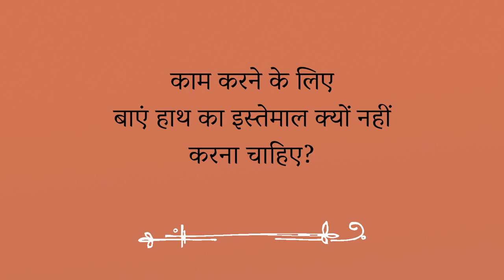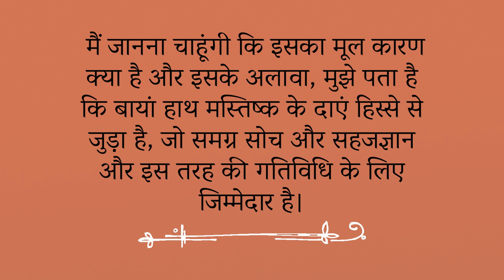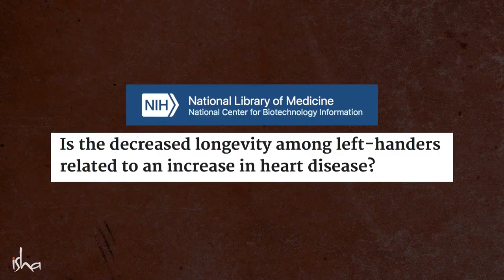ये चीज़ें बाएँ हाथ से न करें | Don't Use Left Hand For These Things | Sadhguru Hindi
योग विज्ञान के अनुसार बाएँ हाथ से ज़्यादा मेहनत नहीं करनी चाहिए। सद्गुरु इसके पीछे का विज्ञान समझा रहे हैं।